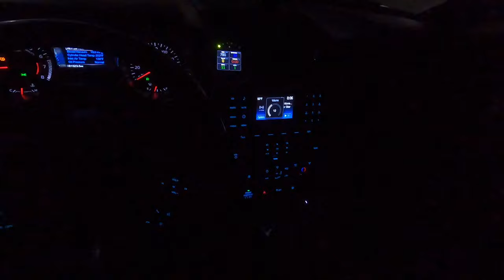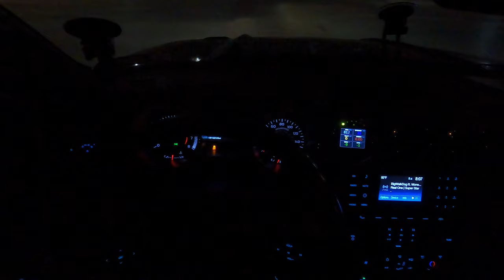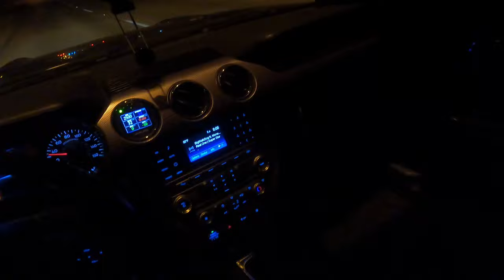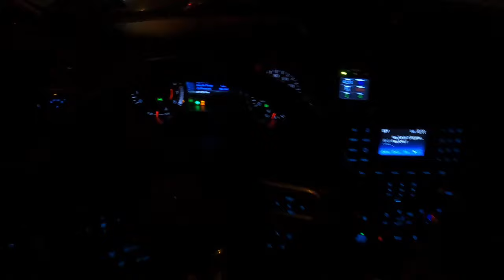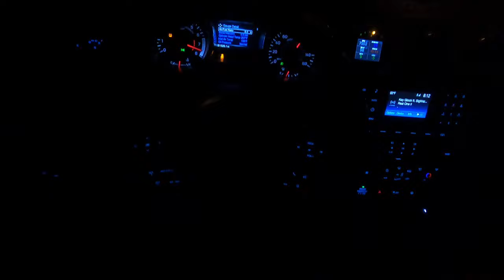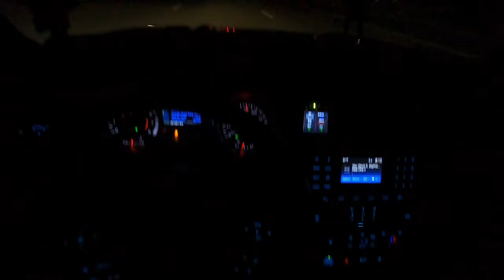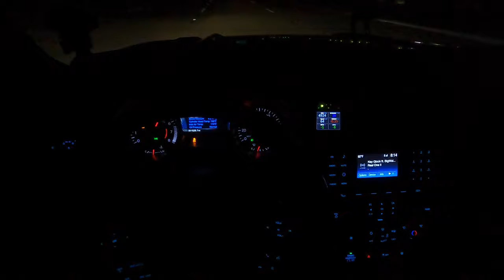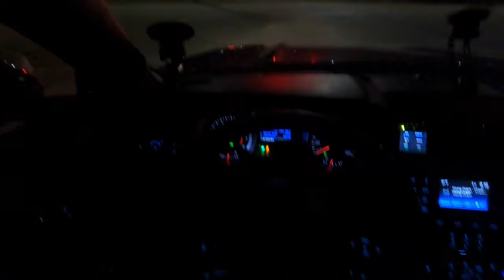POV-DRIVE!!!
NIGHT TIME POV DRIVE/DOING SOME WOT PULLS